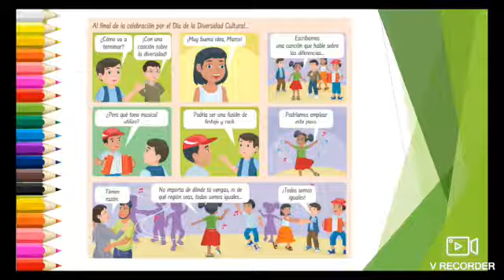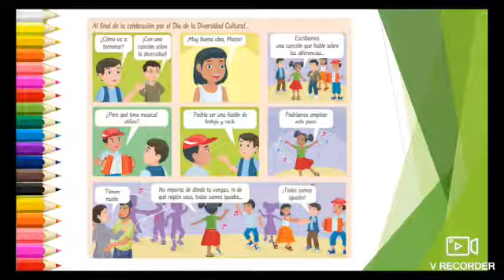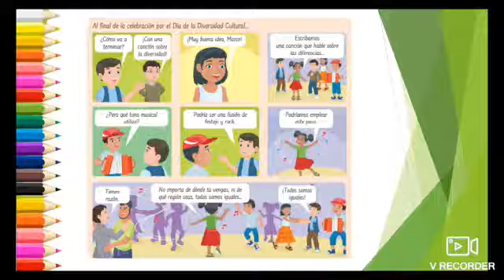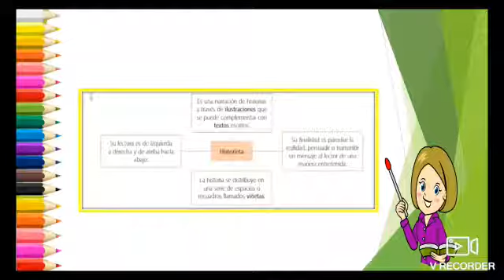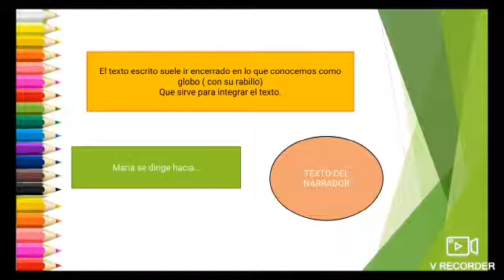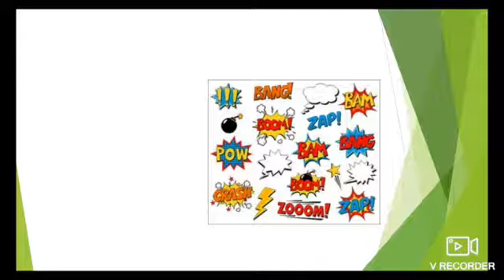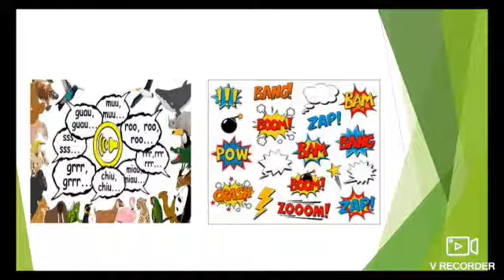LA HISTORIETA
Quinto grado